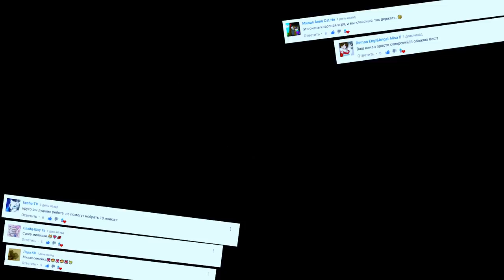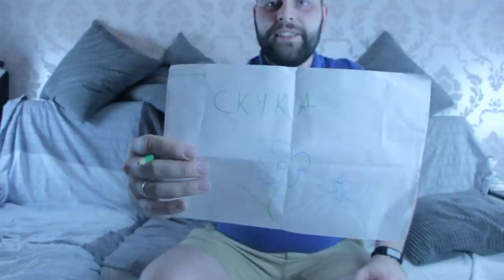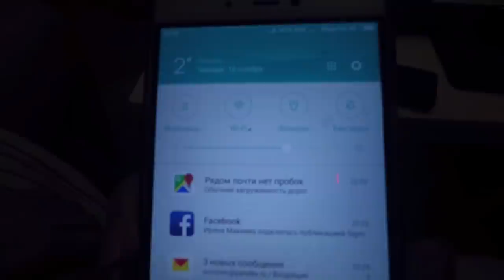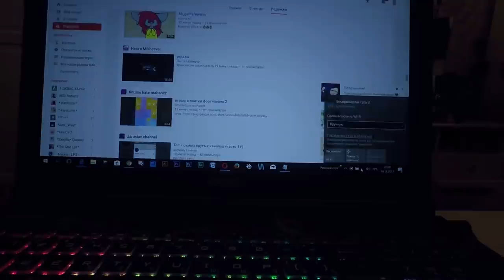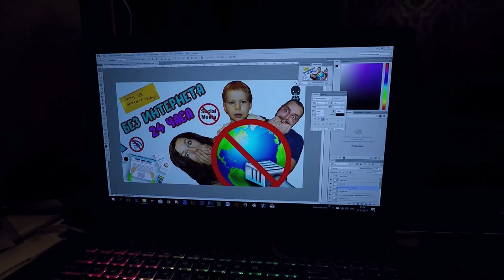24 ЧАСА челлендж БЕЗ ИНТЕРНЕТА!!! CHALLENGE???/Vlog/Влог СОЦСЕТИ VS. РЕАЛЬНАЯ ЖИЗНЬ BADY GO! SHOW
✪ Baby GO! show не только детский канал, но и семейный. У нас вы увидите развивающие видео для детей, развивающие игры для малышей, развивающие мультики и мультфильмы для самых маленьких, советы мамам, развивающие игрушки и многое другое!

Возраст 0+